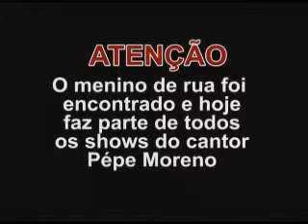Menino de Rua - Gravação Pepe Moreno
MÚSICA DE PEDRO BHORGES E EVALDO LUCENA GRAVADA POR PEPE MORENO ESSA MÚSICA JÁ É UM GRANDE SUCESSO NACIONAL OS GOVERNOS REALMENTE DEVERIAM FAZER ALGUMA COISA PELOS MENINOS DE RUA,PARABÉNS AOS AUTORES DESSE GRANDE SUCESSO,VALE A PENA ASSISTIR ESSE VÍDEO QUE JÁ DESPONTA COMO O MAIS INDICADO PELOS INTERNAUTAS BRASILEIROS. tuttaguedes